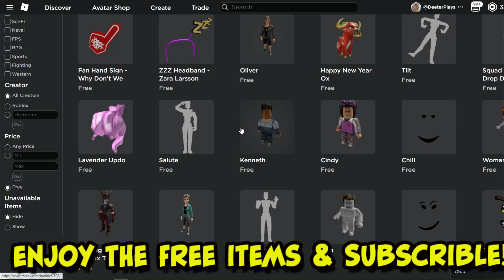HOW TO GET 100 FREE ITEMS IN 15 SECONDS ON ROBLOX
In this 15 second video, I will show you how to easily get nearly 100 free items on Roblox!

NOTE: Many of you likely already know of this search feature, but many do not, or are brand new to the platform and want to find out how to get some stuff for their avatar for free.  This video is to help out those folks!  Thanks for understanding, you guys are the best community ever!